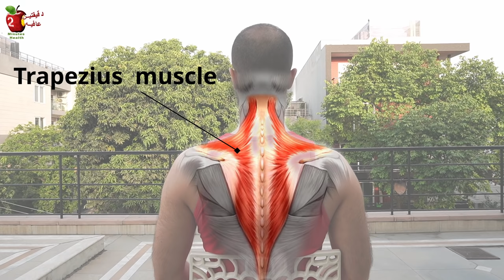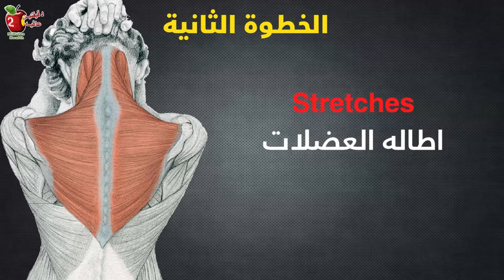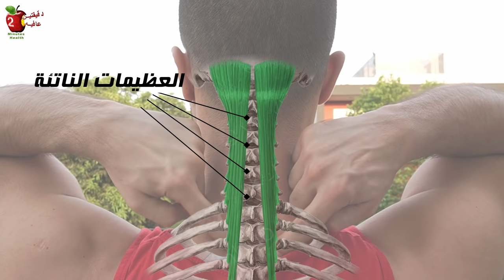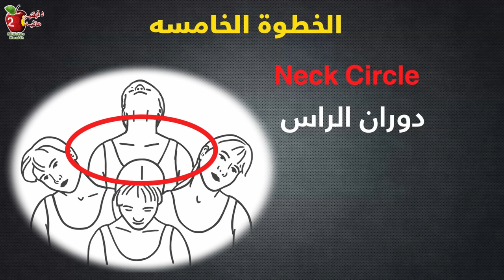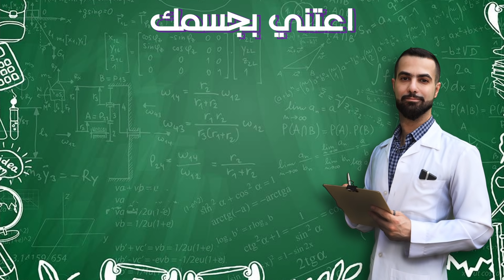مساج الرقبة بنفسك || شرح عملي طبي لتدليك الرقبة || علاج فوري من الصداع والألم والشد العضلي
عياده سكون ميد الالكترونيه للاستشارات الخاصه وقراءه التقارير, على الواتس اب. تواصل مع دكتور_فارس_عرب سكون_ميد 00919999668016

هذه الحلقة شرح عملي لطريقة مساج علاجي ذاتي للرقبة او العنق ولا يستغرق أكثر من ١٠ دقائق. العضلات والأنسجة الحية، التي يمر فيها دم مؤكسد أكثر، تلتأم بسرعه أكبر. هذا هو ببساطه مفهوم المساج بالعلاج الطبيعي، فالمساج هو مجرد طريقه لزيادة تدفق الدم المحمل بالأكسجين والمغذيات للمنطقة المطلوب علاجها وبالتالي اخراج فضلات الالتهاب المتراكمة بها، لتسريع شفهائها وتخفيف الالتهاب والألم.

00:00 مفهوم المساج
0:35 مسابقه القناة
1:11 الخطوة 1
2:30 الخطوة 2
4:45 الخطوة 3
5:47 الخطوة 4
6:50 الخطوة 5